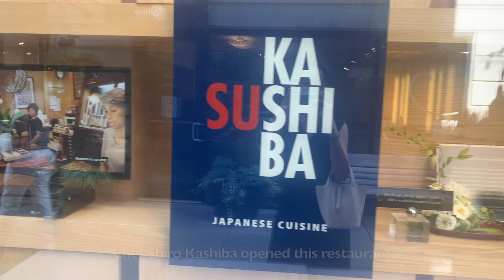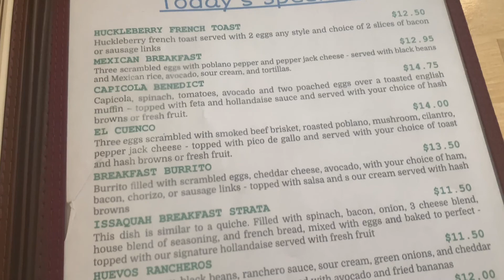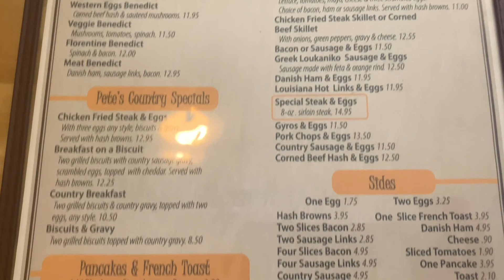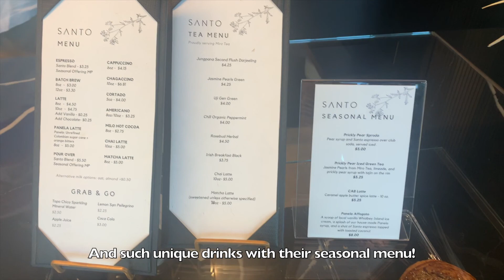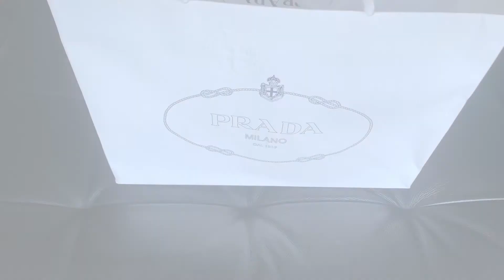Prada Unboxing, Sushi Kashiba, Cafes | Living in Downtown Seattle VLOG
Hello~ Mashi here. Hope everyone's summer is going well. I'll be sharing some more of my favorite restaurants and cafes in the Seattle area. Hope you enjoy :)